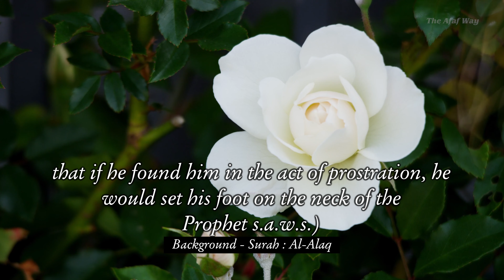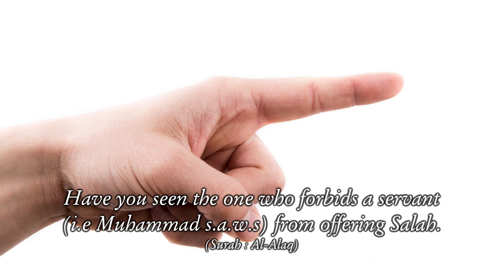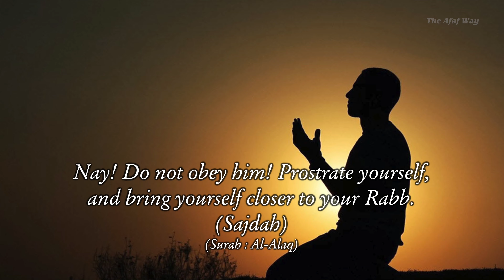Surah Al-Alaq - Juz 30 : 3rd Quarter - English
The first five verses of Surah Al-Alaq are the very first revelations send down to the Prophet (s.a.w.s).

Instruction is given to “Read”,  in the name of Allah.

The second part of this Surah is a reminder of the incident wherein Abu Jahl threatened the Prophet (s.a.w.s) of physical abuse if he found him prostrating in front of the Kabah. Warning is given that those who forbid others from worshipping Allah, will be dragged to Hell by their forelock.

Contents Proof read by: Maulana Syed Mansoor Ahmed Aslam Nadvi Saheb
Urdu Translation: Dr. Haneef Shabab
English Voiceover: T. Adnan Ahmed
Urdu Voiceover: Maulana Mohammed Faiyaz Alam Saheb
Videography & Editing : Karthik Murugadhas & Team - Winged Elephants

Song: Unknown
Artist: Unknown